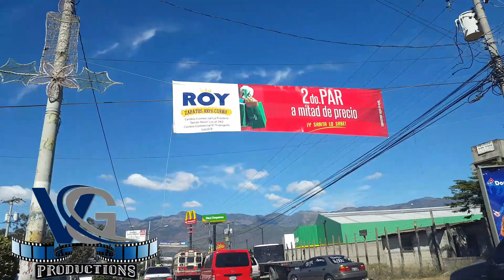Huehuetenango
CALLES DE HUEHUETENANGO